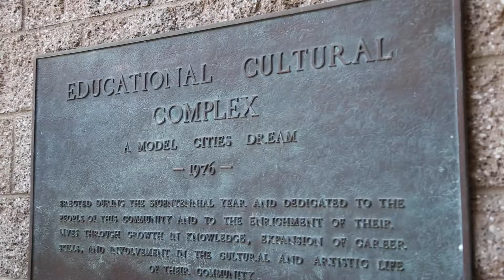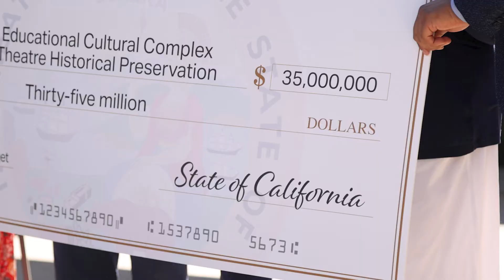ECC Theater Receives 35M Grant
The San Diego College of Continuing Education's ECC theater received a 35 million dollar grant to renovate the once thriving Civil Rights hub for the region.